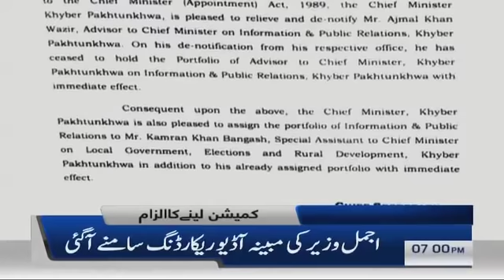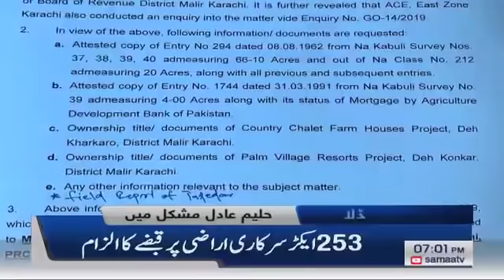Samaa headlines 7pm | Adalati faisalon mein tahkhir ki wajah kya hai | SAMAA TV